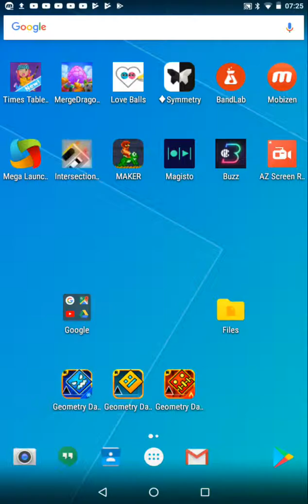Using Hacks To Beat Bloodbath